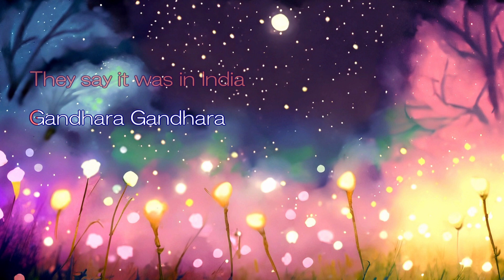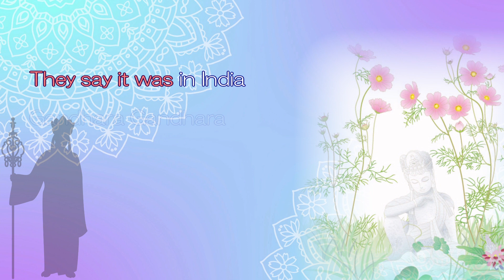【KARAOKE】 ガンダーラ（ゴダイゴ）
Original. ゴダイゴ
Lyrics. 山上路夫・奈良橋陽子
Music. タケカワユキヒデ
MV. Potato_boy